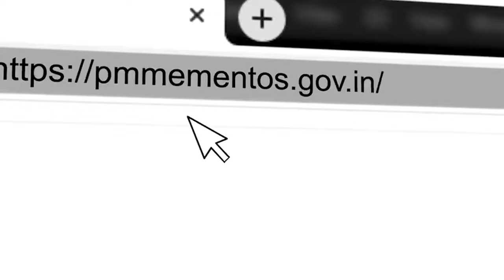Own these Red Boxing Gloves autographed by the CWG22 Boxing Team at the PMMementosAuction2022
Commonwealthgames2022 में हमारी बॉक्सिंग टीम का यादगार प्रदर्शन रहा।

अभी बोली लगाएं pmmementos.gov.in पर और पाएं उनके हस्ताक्षरित बॉक्सिंग ग्लव्स को जीतने का मौका।

आपके इस कदम से 'नमामि गंगे परियोजना' और अधिक सशक्त होगी।